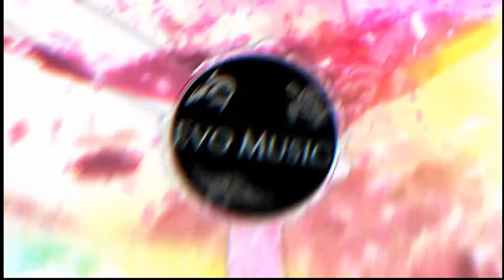[Dubstep] Sex Whales & Roee Yeger - Silent War